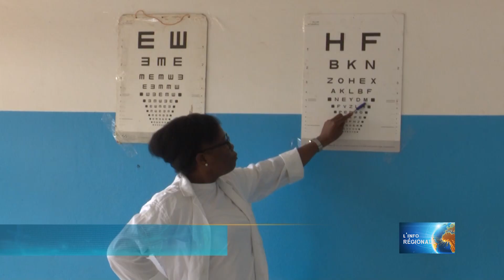L'Info Régionale de RTI 1 du 24 octobre 2023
Toute l'actualité de la Côte d'Ivoire chaque jour sur RTI Info avec les journaux, reportages et magazines d'information RTI1, RTI2, Radio Côte d'Ivoire.